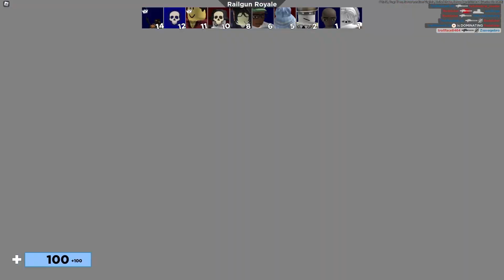Back on this game...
Time For The Return

Software:
Recording Software: NVIDIA Shadowplay
Audio Workstation: Go XLR
Editing Software: Sony Vegas 14